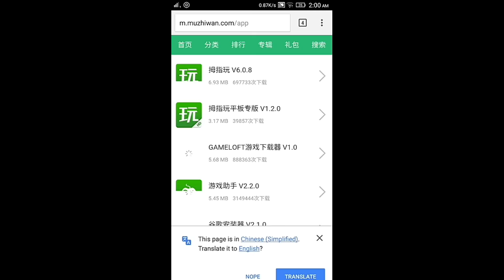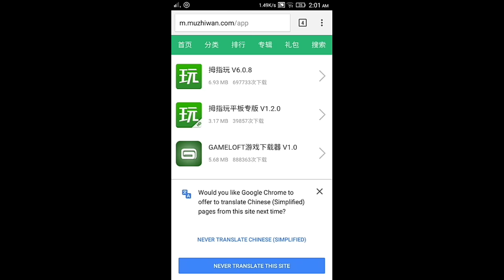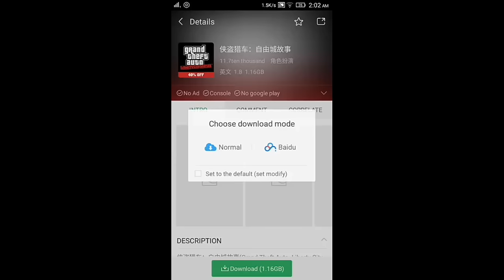[Hindi] How To Download GTA Liberty City Stories For Free In Android